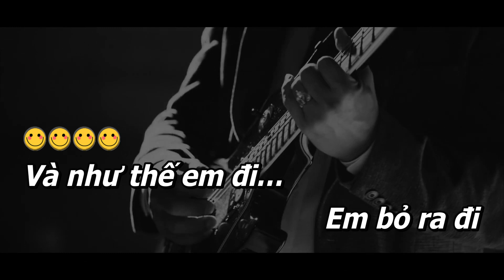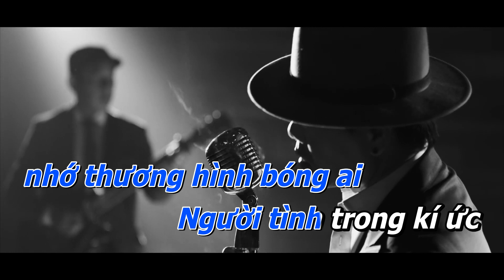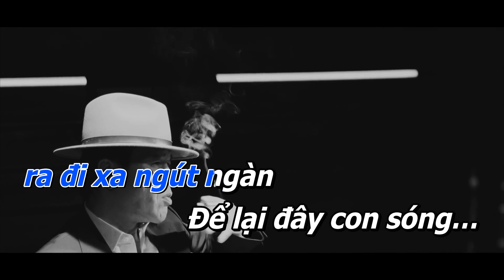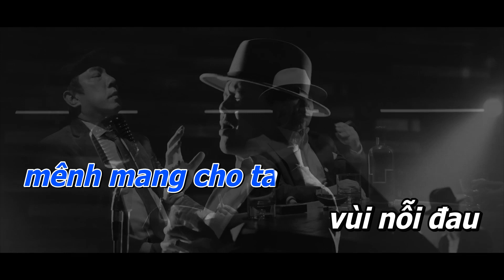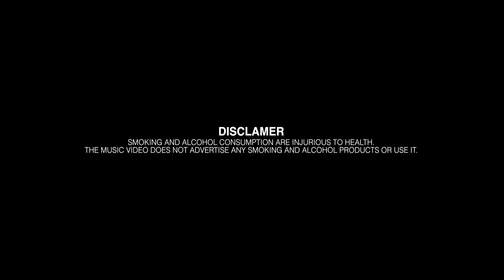Và Như Thế Em Đi Karaoke Tone Nam - Nguyên Khang Beat Chuẩn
MMG Studios hân hạnh cùng đồng hành với Fine Japan USA & TYENT USA trong những tác phẩm âm nhạc.
✨FINE JAPAN USA
Tự hào phân phối các sản phẩm bồi bổ sức khỏe và chăm sóc sắc đẹp từ Nhật Bản.

✨TYENT USA - Tiếng Việt
Nguồn nước cho sức khoẻ gia đình bạn